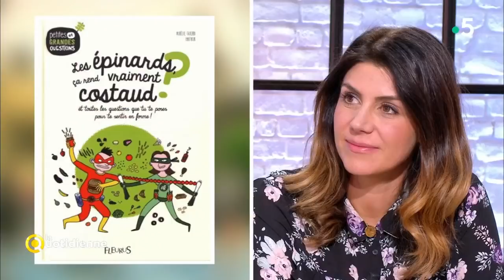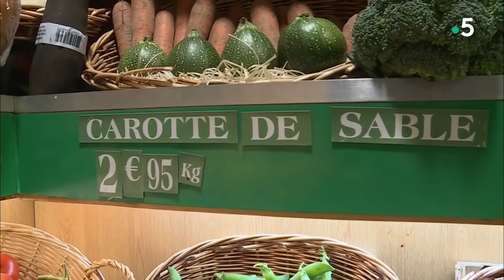Les carottes : quels sont leurs réels bienfaits ?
Aujourd'hui, on vous dit tout sur les réels bienfaits des carottes.